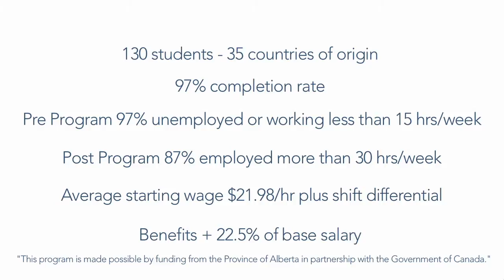ABES Medical Device Reprocessing Technician Program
In this short video we explore the ABES' Medical Device Reprocessing Technician program, including testimony from graduates, and ABES's staff.